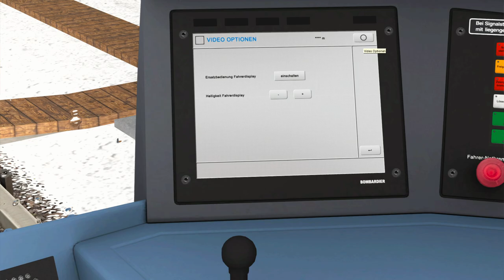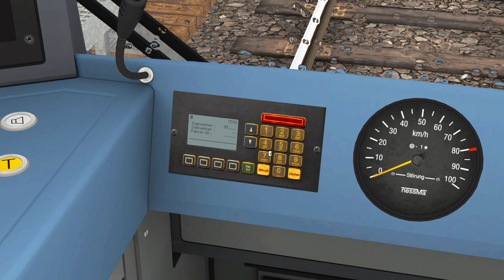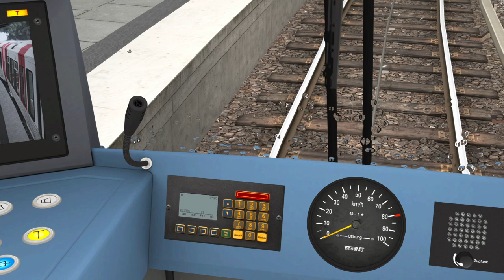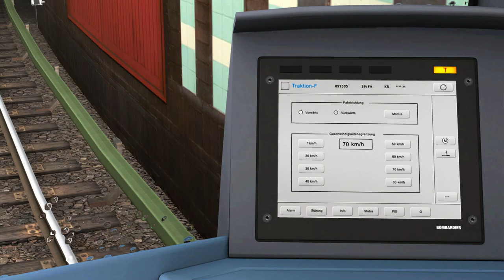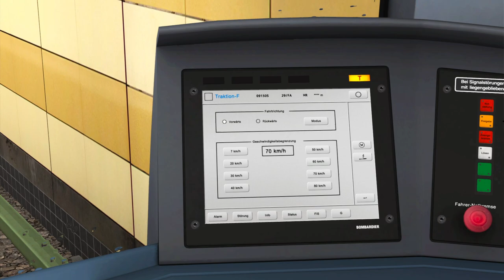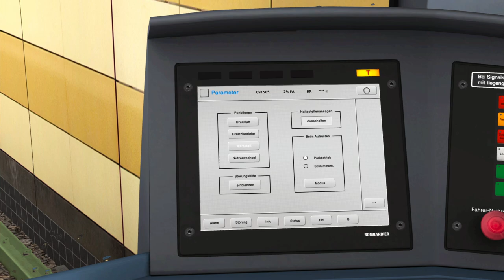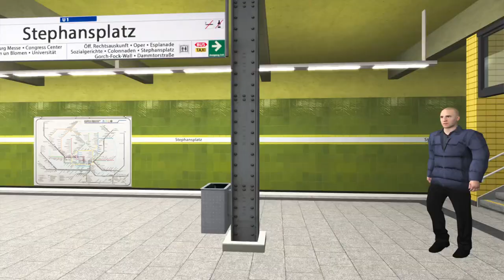Train Simulator U Bahn Hamburg neue Ansagen & Logo 🚆 Let's Play TS Classic #09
► Ein kommentiertes Let's Play zum Train Simulator Classic

Transparenz
✖️ Bereitstellung des Spiels/DLC
✖️ Bezahlte Kooperation/Werbung
✔️ = Ja
✖️ = Nein

► Spielebeschreibung:
The U-Bahn Hamburg U1 line is approximately 55 km in length (34 miles). This makes it not only the longest U-Bahn service of the northern German metropolis of Hamburg, but also the longest U-Bahn service in Germany.

Developed with permission and supported by the Hochbahn AG, the Hamburg Transport Authority, the route is an authentic reproduction of the U1 line starting in the north at Norderstedt Mitte. The line runs south into the city centre at Jungfernstieg, onto Hauptbahnhof Süd and then heads north-east out of town to Volksdorf where it divides into two branches, the left one leading to Ohlstedt and the right to Großhansdorf. The U1 serves 47 stations. The line was built in 1914 and the 47th station opened in 1998 with the opening of line to Norderstedt.

In less than 90 minutes passengers get to see many different faces of the city. Starting in the neighbouring city of Norderstedt you pass through residential neighbourhoods then wealthy districts such as Harvestehude at the beginning of the downtown underground section. Shortly after, downtown areas are served by the U1, which stops at important transport hubs such as Jungfernstieg station and Hamburg central station. From there, the U1 serves various densely populated residential districts. There are 15 tunnel stations in the central districts.

Drivable train - HHA Type DT5

The Type DT5 was introduced in 2012 to completely renew the existing rolling stock. The Type DT5 is the first U-Bahn train in Hamburg with air-conditioning and which allows passengers to move between carriages. The DT5 features:

Fully operational onboard computer
Automatic announcements spoken by Ingrid Metz-Neun
Manual door controls
Video transmission from platform cameras while the train is at a station
Authentic train sounds

Included AI vehicles

DT4 (the developer is planning to make the DT4 available as drivable rolling stock via a future free update for this software)
S-Bahn Hamburg Class 474 (for line S1 in Ohlsdorf station)
AKN Class VTA diesel train (for line A2 in Norderstedt Mitte station)
Hamburg metro AL2 battery locomotive
Plane which flies over the overground track near Fuhlsbüttel Nord station, where the Hamburg Airport approach crosses the railway
DT3N, DT3E and DT3 trains which stay in the Farmsen depot sidings